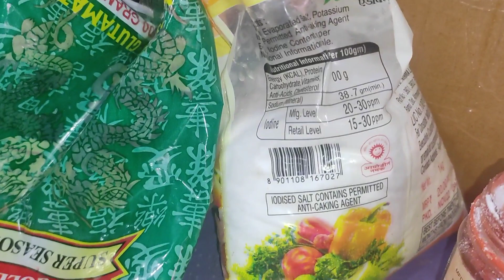tag momos ki Chatni banana Sikho मोमोज की चटनी कैसे बनाएं मोमोज की चटनी कैसे बनती है my recipe vlog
RAMGANESH youtuber रामगणेश यूट्यूबर Momo Se Chatni banana sikhe Ghar per Momos ki Chatni ki recipe.Munh Se Chatni kaise banti hai momos chutney recipemomos chutney recipe in hindihow to make momos chutneyhow to make momos chutney at homehow to make momos chutney at home in hindimomos chutney banane ki vidhimomos chutney banane ka tarikahow to make momos chutney nepali stylemomos chutney kanaks kitchenHow to moake momos sauce at homevlogsdaily vlogfamily vlogsVlog